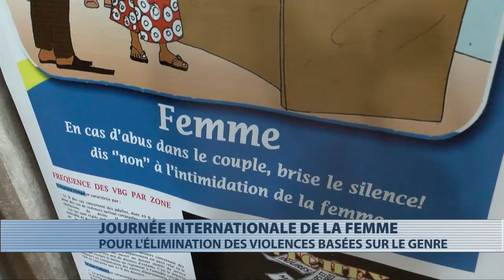JIF 2019 : message du ministre des Affaires sociales